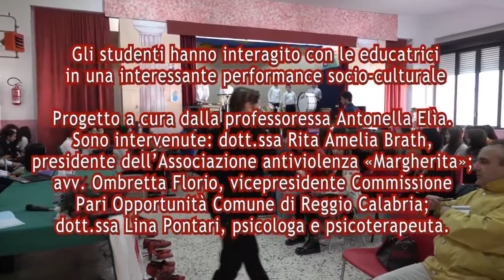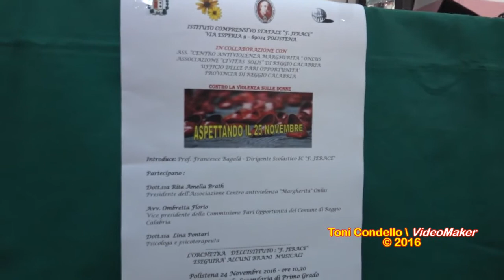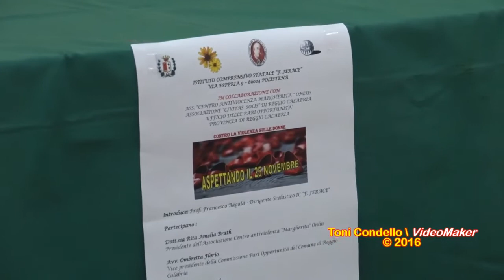Polistena, la Scuola contro la violenza sulle donne - by Toni Condello2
Polistena - Giornata di riflessione all’Istituto Comprensivo “F. Jerace” diretto dal preside prof. Francesco Bagalà.
Gli studenti hanno interagito con le educatrici in una interessante performance socio-culturale.
Progetto a cura della professoressa Antonella Elìa. Sono intervenute: dott.ssa Rita Amelia Brath, presidente dell’Associazione Antiviolenza “Margherita”; avv. Ombretta Florio, vicepresidente Commissione Pari Opportunità Comune di Reggio Calabria; dott.ssa Lina Pontari, psicologa e psicoterapeuta.
Intermezzi musicali a cura dell’Orchestra dell’Istituto F. Jerace” diretta dal M° Michele Giovinazzo, docente di clarinetto.
Polistena (RC - Calabria, Italia) 24 novembre 2016